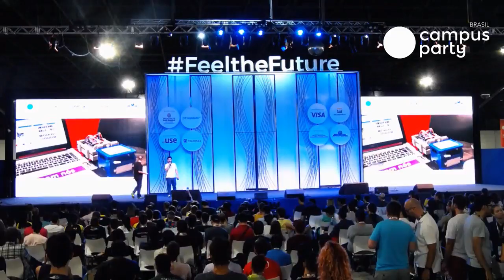CPBR11 - Palco Feel the Future - 02/02/2018 20:00 - 21:00 - TNT